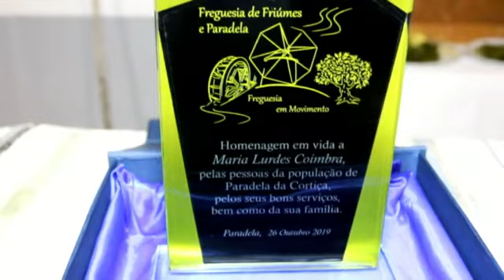Homenagem em Paradela